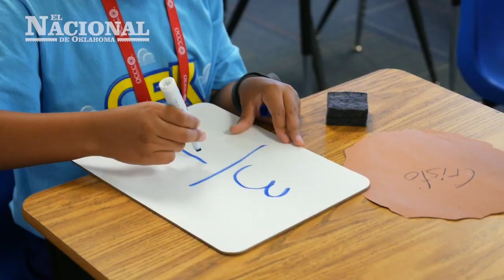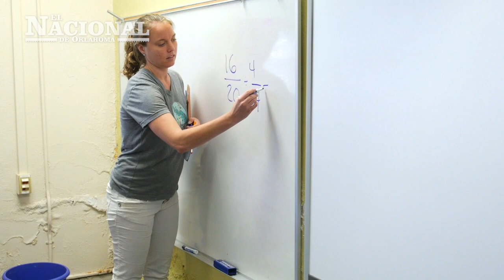Colegio para Niños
OCCC Capitol Hill Center tiene alternativas educativas para sus hijos. Si no sabe que hacer para que sus hijos inviertan su tiempo positivamente. College for Kids es una opción durante estas vacaciones.
Le invitamos a ver el siguiente reportaje: